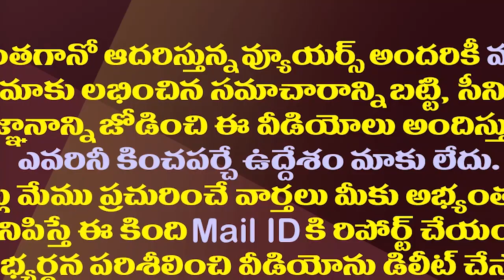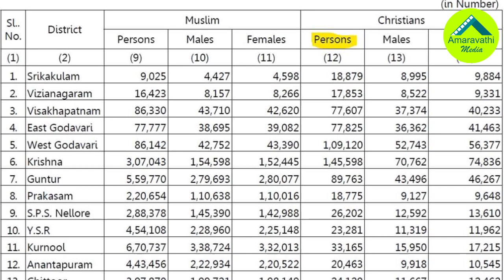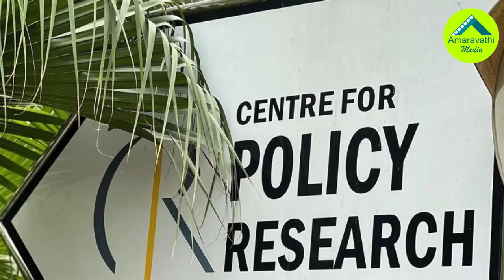మళ్ళీ జగన్ కే ఛాన్స్.. గెలుపు మంత్రం ఇదేనట.!| YS Jagan Will Win The Next Election Due To This Reason